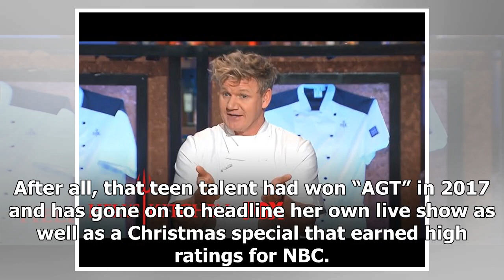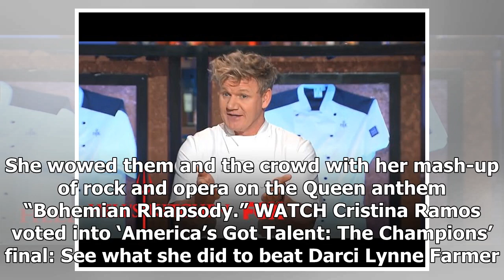Cristina Ramos is shocked she beat Darci Lynne Farmer on 'America's Got Talent: The Champions'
Cristina Ramos still can’t believe she is going to be in the final of “America’s Got Talent: The Champions.” This rock opera singer, who’d won “Spain’s Got Talent” in 2016, readily admits in a post-show interview that she was shocked when she won more votes from the superfans than ventriloquist Darc...